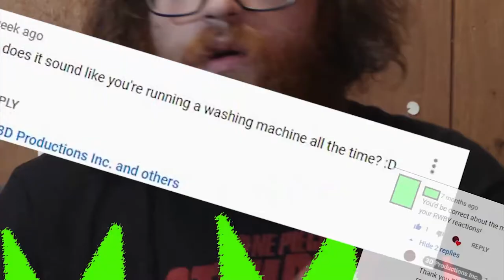Red Vs. Blue Season 15 : Chapter : 10-12 | Axel Grave ReaXtions | Reaction Video 3D Productions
Everyone is finally together, Freelancer, Blues and Reds, Reds and Blues, even the news people. However we will soon find that one of these groups is not as they appear.
Join Axel Grave as he continues the long, but often fruitful journey that is Rooster Teeths Red Vs. Blue. How will Tucker, Church, Sarge, Griff, Simons and the rest handle an epic adventure.